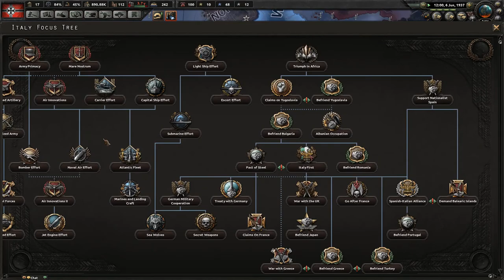Goodbye Poland! - Hearts of Iron 4 - The Unholy Alliance Collaboration FT. Doonhamer Gaming #2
In order to have our Germany rise and soar above other nations, we must establish an alliance with a major power. Under the leadership of our A. Hitl, we shall ally with the Union of Soviet Socialist Republics to form a new world order!

MrMochalover = Germany
Doonhamer Gaming = Soviets

Mod Used: Player-led peace conferences